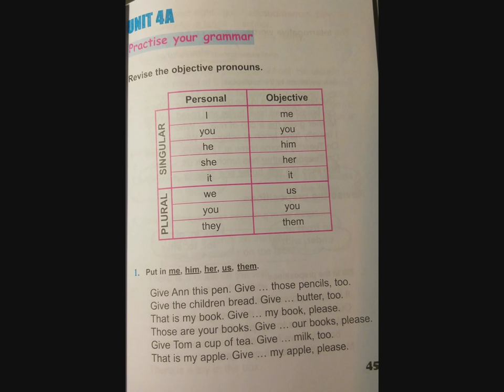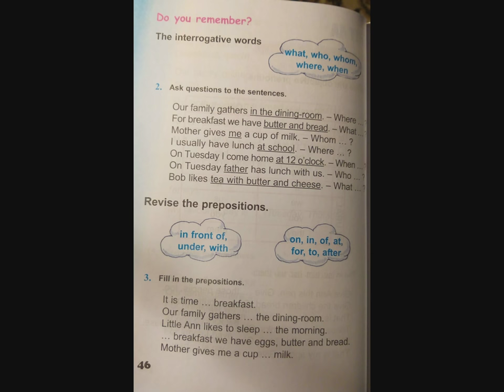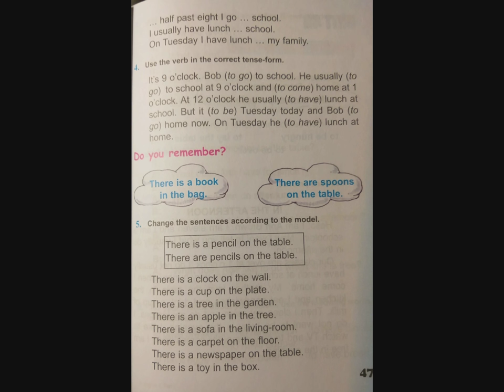Tnayin ashxatanq, English 4 - Das 4 A